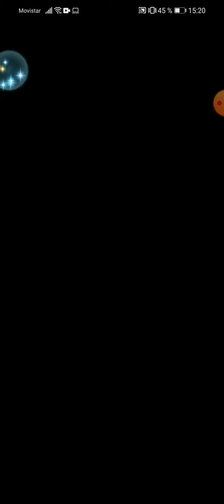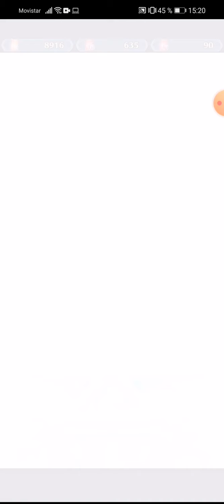FEH - 120+ Orbs Summoning Session - Harmony Amid Chaos Rerun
With door and surprise at the end lol